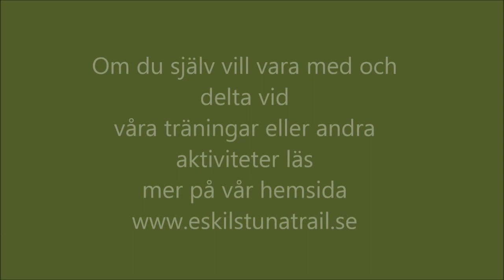Upphopp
EskilstunaTrailklubb levererar träningstips inför din löpning